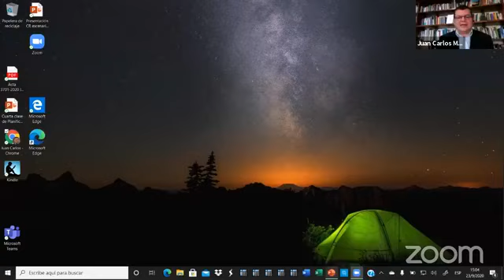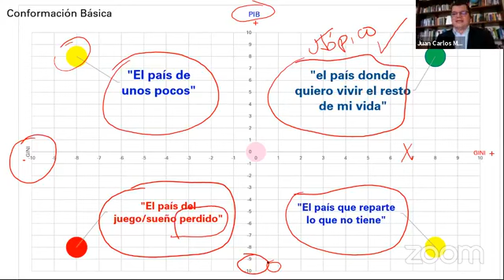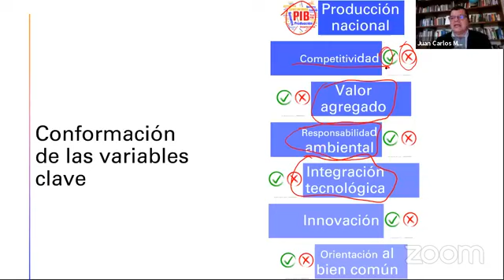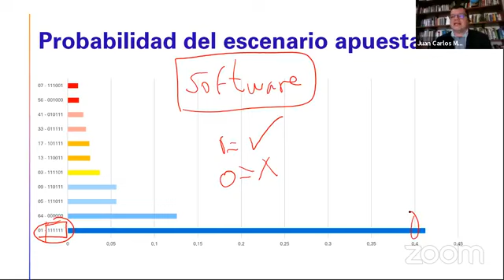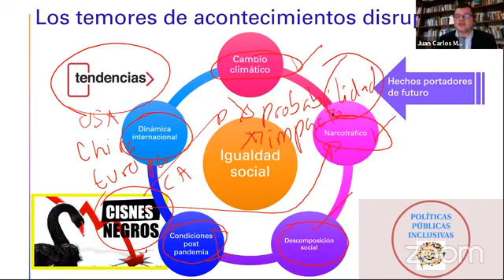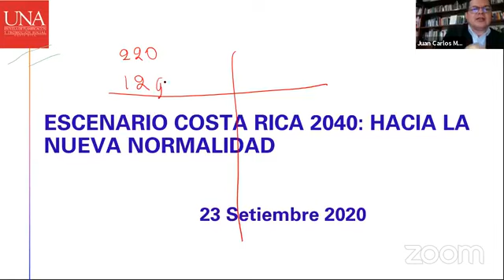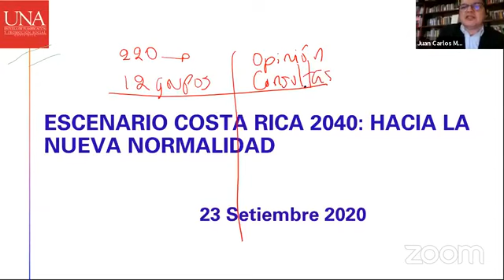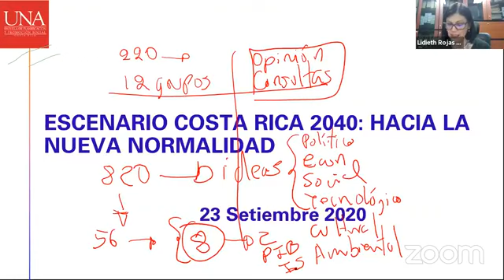"Escenarios Costa Rica 2040: Hacia la nueva normalidad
Resultados del Estudio realizado por la escuela de Planificación de la UNA